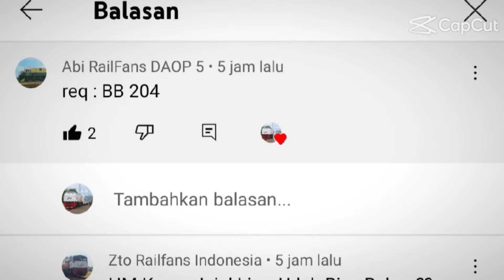BB204 SESUAI DENGAN REQUEST